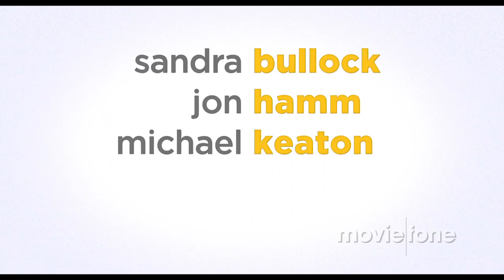'Minions' Trailer (2015): Sandra Bullock, Jon Hamm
Official trailer for 'Minions' starring Sandra Bullock, Jon Hamm, Pierre Coffin, Michael Keaton and Allison Janney

Minions Stuart, Kevin and Bob are recruited by Scarlet Overkill, a super-villain who, alongside her inventor husband Herb, hatches a plot to take over the world.

Theatrical Release Date: July 10th, 2015
Directors: Pierre Coffin and Kyle Balda
Genres: Comedy, Adventure, Animated